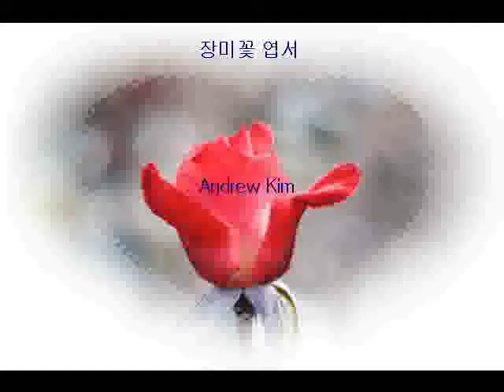앤드루 김의 장미꽃 옆서1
장미꽃 사진을 태두리 효과를 넣어 엽서로 만들어 보았음